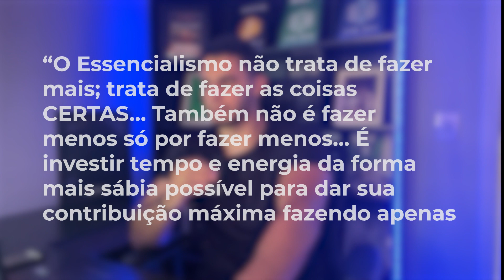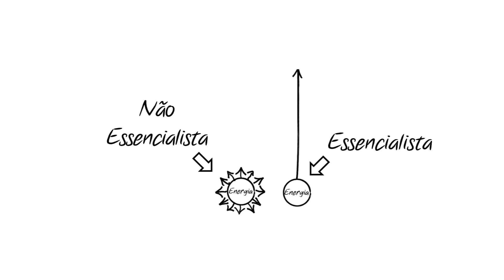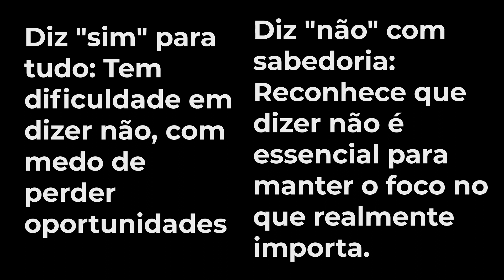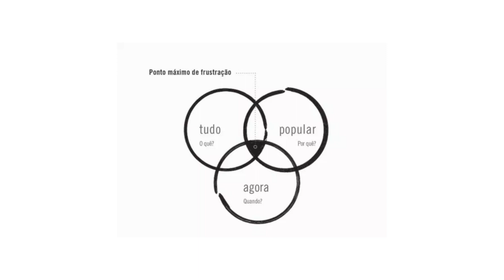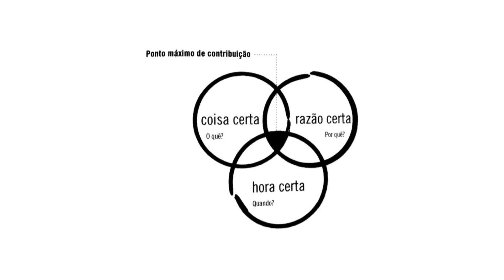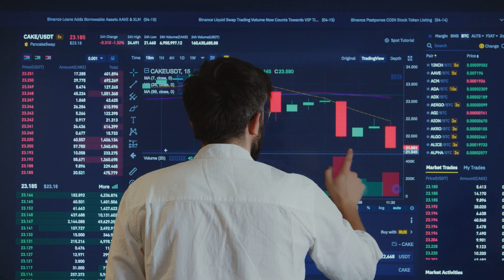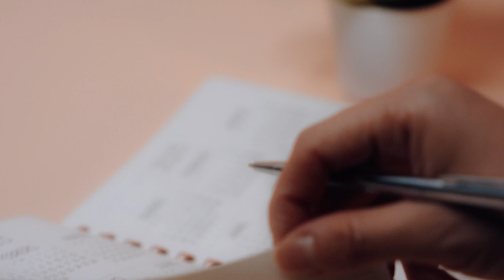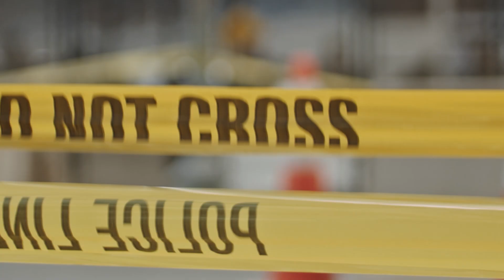Eu Fiquei Milionário Quando Descobri o Essencialismo - Greg McKeown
Lições Poderosas do Essencialismo A Disciplinada Busca Por Menos - Greg McKeown

Descubra o segredo por trás do sucesso de Neymar, Michael Jordan, Usain Bolt e Ayrton Senna! Este vídeo revela como a busca pela excelência em áreas específicas pode levar ao sucesso e riqueza. Aprenda com a história de Sofia e seu baú mágico como a essência do essencialismo pode transformar sua vida.

O livro discutido neste vídeo convida a focar nas atividades realmente importantes, eliminando o excesso de tarefas triviais. Saiba como adotar a mentalidade essencialista, distinguindo o vital do dispensável. Descubra as diferenças entre um pensamento não essencialista e essencialista, aprendendo a concentrar sua energia onde ela realmente importa.

Esteja preparado para um desafio de 21 dias que promete aumentar seus resultados em 153% em qualquer área que você aplicar esses princípios. Aprenda como a execução consistente e focada pode levar à excelência e progresso significativo em sua vida.

Se deseja saber mais sobre o desafio de 21 dias, deixe um comentário "Eu Topo O Desafio" abaixo! Sou Bruno Jenisch, e nos vemos em breve!

👉 Esse vídeo faz parte de uma série de vídeos, e você vai gostar de ver também: